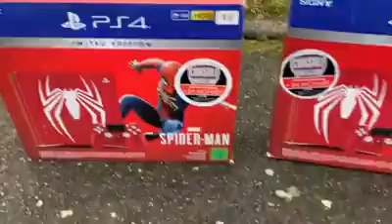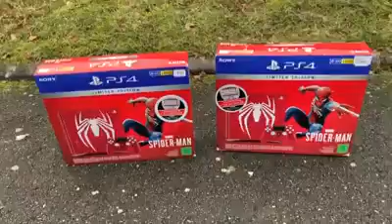Many iPhones vs CAR